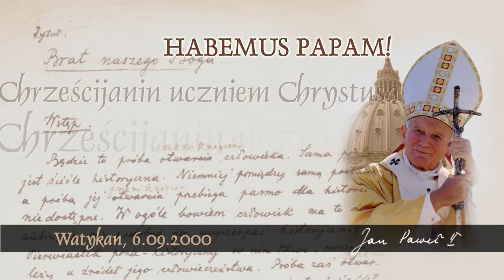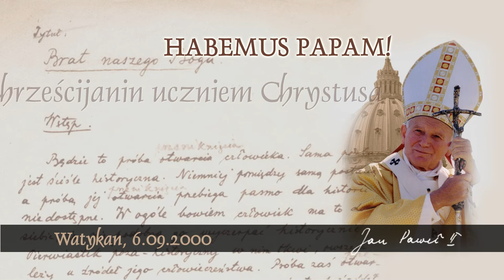Habemus Papam [707]: Chrześcijanin uczniem Chrystusa